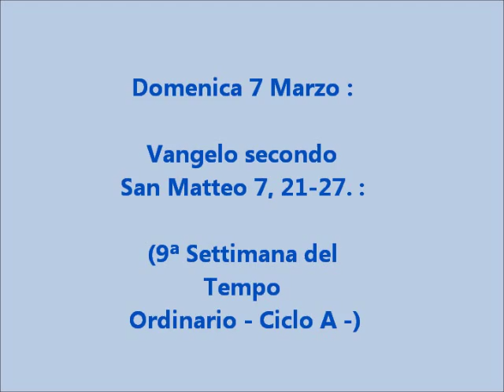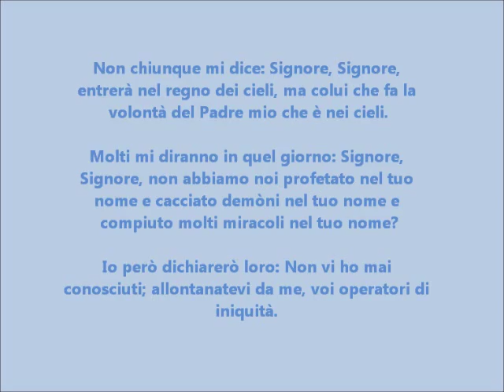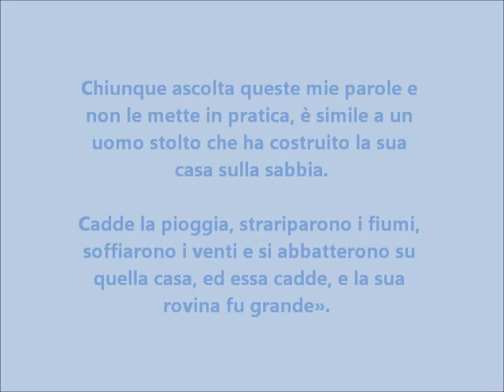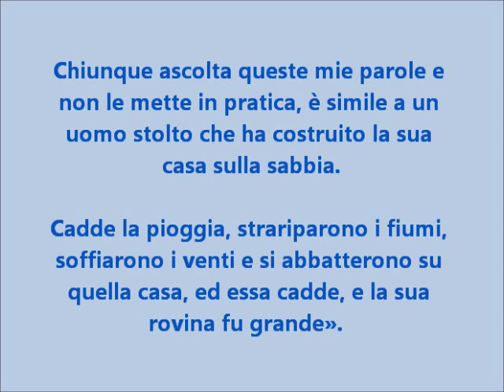Domenica 6 Marzo : Vangelo San Matteo 7,21-27. : (9º Tempo Ordinario -A-)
Dal Vangelo di Gesù Cristo secondo Matteo 7,21-27.
Non chiunque mi dice: Signore, Signore, entrerà nel regno dei cieli, ma colui che fa la volontà del Padre mio che è nei cieli.
Molti mi diranno in quel giorno: Signore, Signore, non abbiamo noi profetato nel tuo nome e cacciato demòni nel tuo nome e compiuto molti miracoli nel tuo nome?
Io però dichiarerò loro: Non vi ho mai conosciuti; allontanatevi da me, voi operatori di iniquità.
Perciò chiunque ascolta queste mie parole e le mette in pratica, è simile a un uomo saggio che ha costruito la sua casa sulla roccia.
Cadde la pioggia, strariparono i fiumi, soffiarono i venti e si abbatterono su quella casa, ed essa non cadde, perché era fondata sopra la roccia.
Chiunque ascolta queste mie parole e non le mette in pratica, è simile a un uomo stolto che ha costruito la sua casa sulla sabbia.
Cadde la pioggia, strariparono i fiumi, soffiarono i venti e si abbatterono su quella casa, ed essa cadde, e la sua rovina fu grande».